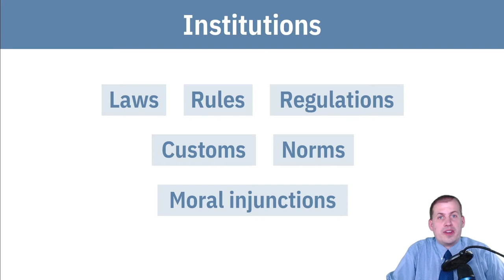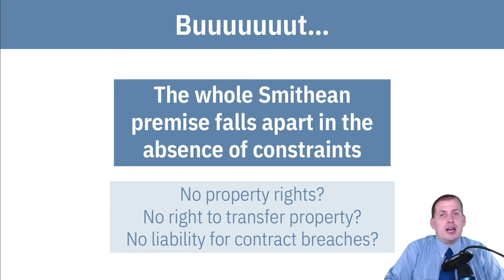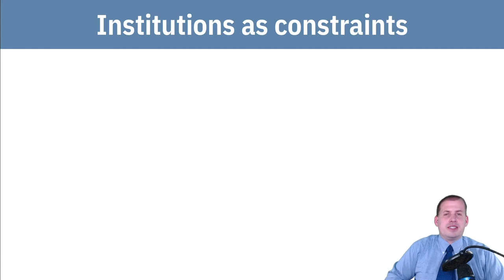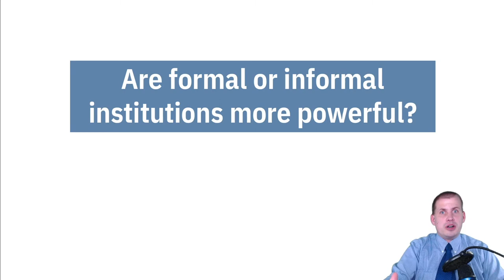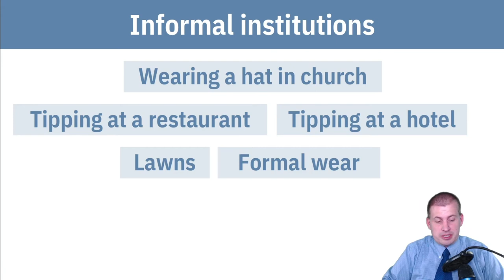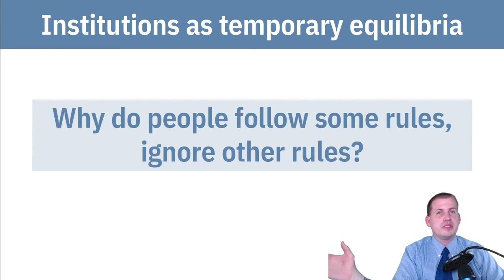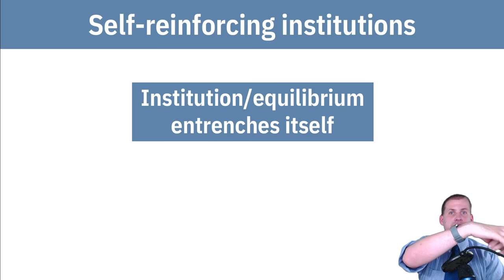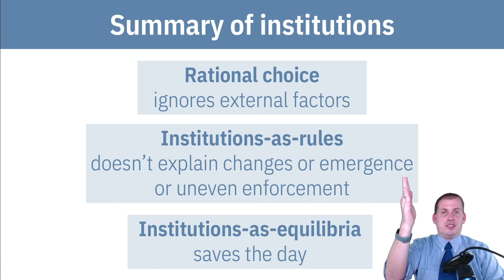PMAP 8141 • (11) Institutions, power, and inequality: (1) Institutions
Discussion of different economic approaches to institutions: institutions as rational choices, institutions as constraints, and institutions as equilibria in a game